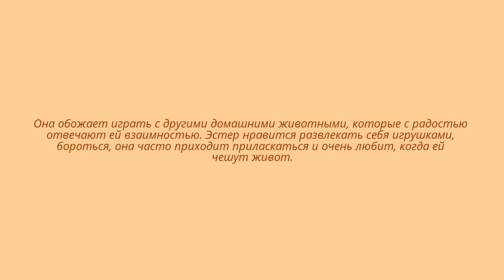Хрюша Эстер - 300 кг любви и нежности!